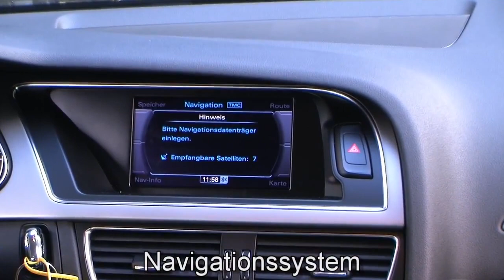Autohaus S+K Audi A4 1 8 TFSI Avant Attraction 0334